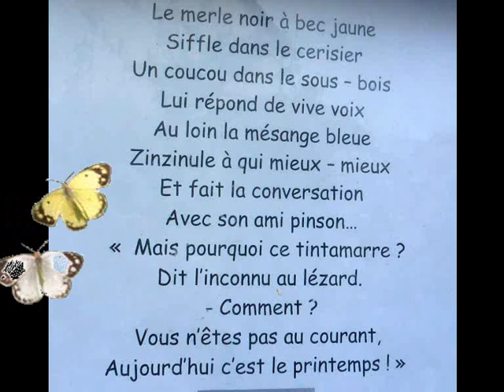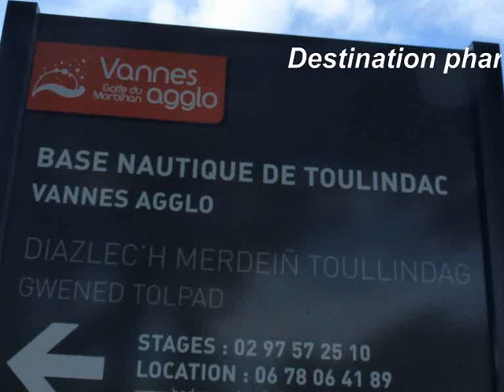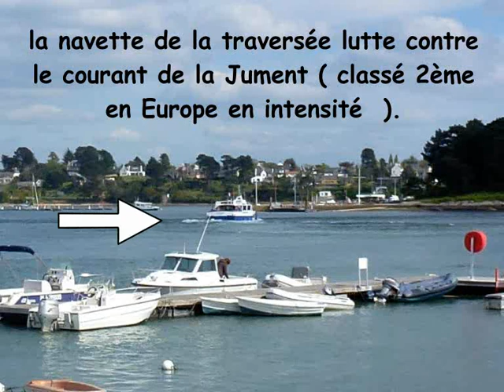Rando à Baden le 10 04 2017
Véritable mer intérieure abritée de l’océan, le Golfe du Morbihan où " Petite Mer "  est parsemé de nombreuses îles : Arz, Gavrinis, Berder, et d’innombrables îlots. Selon une légende, on y compte autant d’îles que de jours dans l’année ( 365 ). Réellement, une quarantaine d’îles se distinguent, dont une trentaine sont aujourd’hui habitées. Ne manquez pas la plus grande : l’île aux Moines, baptisée « la perle du Golfe ». Elle cultive son exception par sa forme originale, ses ruelles fleuries et son atmosphère toute particulière : dépaysement garanti ! Une croisière sur le Golfe vous fera prendre de la hauteur et découvrir ce fascinant labyrinthe. Côté terre, vous pourrez longer le Golfe sur plus de 180 km de sentiers côtiers. D’Arzon à Locmariaquer, un itinéraire continu et balisé vous est proposé, ponctué de points de vue imprenables .